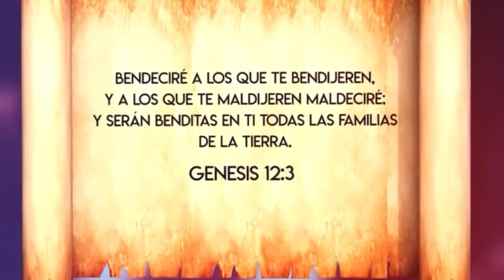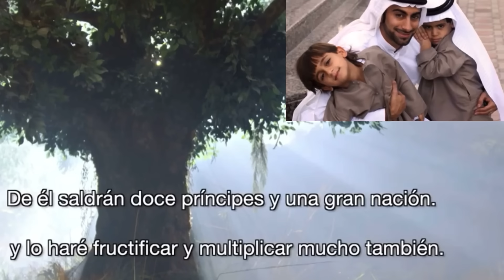ISRAEL SE CUMPLE LA PROMESA DE ALIANZA DE ABRAHAM.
Cuando Abraham tenia noventa y nueve años , el Señor se le aparecio y le dijo, yo hare una alianza contigo y te dare una desendencia muy numerosa.